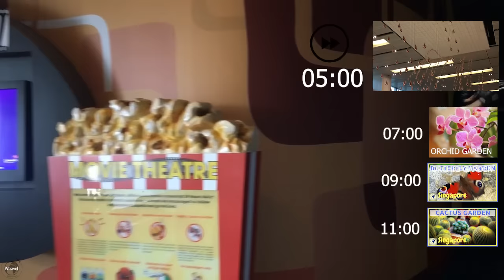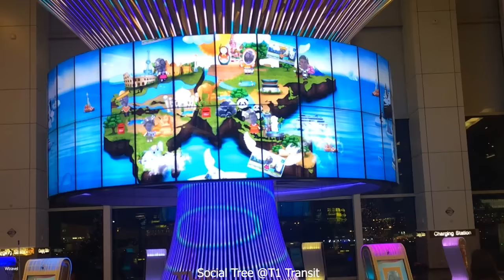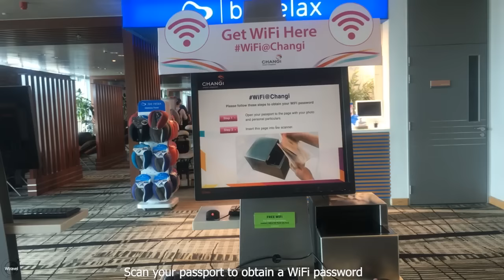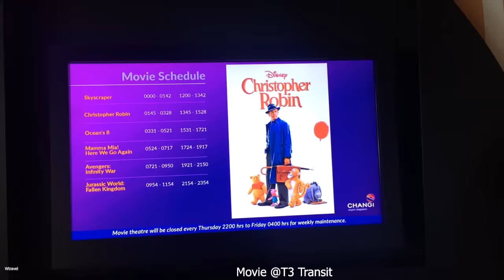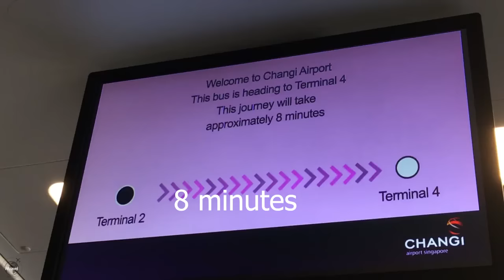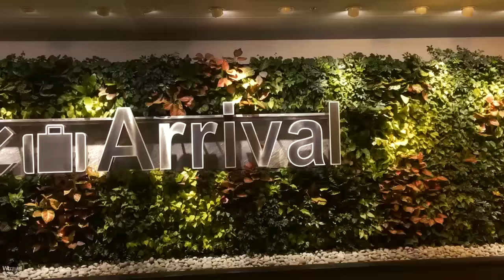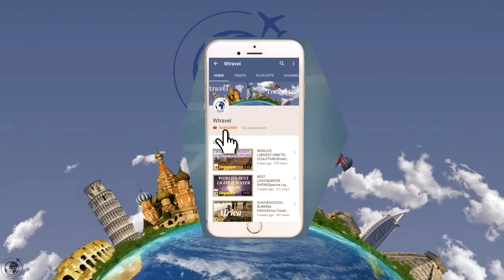TOP 10 THINGS TO DO IN SINGAPORE CHANGI AIRPORT(Wtravel Travel Guide)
--- ACCOMODATION ---

--- FLIGHTS ---
Changi Airport is one of the best airport in the World. You will learn top things to do in Singapore Changi Airport Terminal 1, Terminal 2, Terminal 3 and Terminal 4 Arrival, Departure and Transit Hall.

Arrival Garden located in things to do in changi airport terminal 1. You will see Cactus garden in Changi Airport terminal 1 departure transit hall level 3, features more than 100 species of cactis. Watching Kinetic Rain is one of the best things to do in changi airport near terminal 1 Departure Check-in Hall, Public Area. Piazza Garden is near the Social Tree in changi airport t1 features seasonal and thematic plants. Sculptural Tree Garden is also must see place in things to do in changi airport terminal 1 . Swimming Pool with Jacuzzi is in the things to do in changi airport terminal 1. Water Lily Garden features water lilies .Located in changi airport t1.
Best things to do in Singapore changi terminal 2 changi airport :  Enchanted Garden  located in Singapore changi terminal 2 departure area. You will see Orchid Garden in changi airport t2 transit hall.Sunflower Garden is also must see place in changi airport terminal 2 departure level 3i
Butterfly Garden  located in things to do in changi airport terminal 3, You will see about 1,000 tropical butterflies . These things to do in changi airport for free. Changi Airport - Birds in Flight and Changi Airport - Coming Home situated in things to do in changi airport terminal 3. Crystal Garden and Daisy are worth to see in things to do in changi airport terminal 3.
These are some of the best things to do at changi airport.

You’re free to use this song in any of your videos, but you must include the following in your video description (Copy & Paste): Bay Breeze by FortyThr33 Creative Commons — Attribution 3.0 Unported— CC BY 3.0 Music promoted by Audio Library

0:00 Title
4:59 Kinetic Rain
8:59 Butterfly Garden